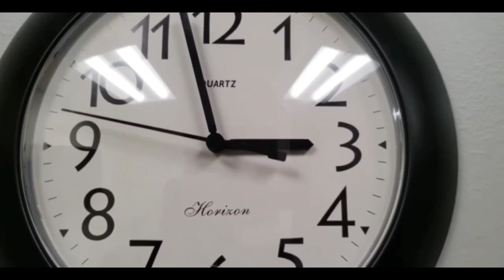ఎవరికైతే ఉదయాన్నే 3 నుండి 5 గంటల మధ్య మెలుకువ వస్తుందో వారి జీవితంలో జరిగేది ఇదే